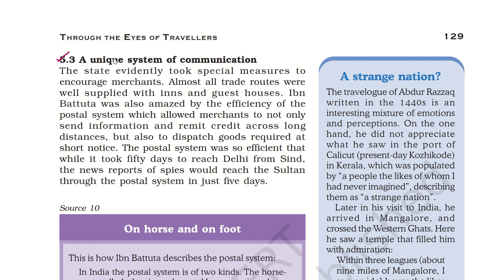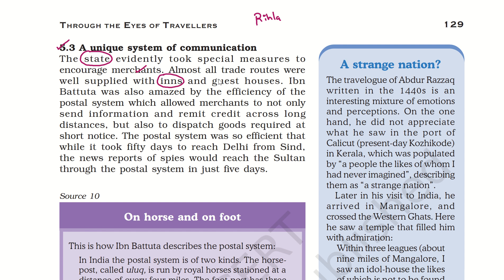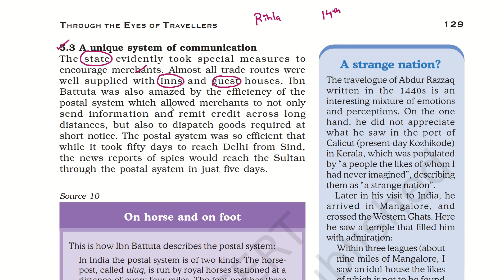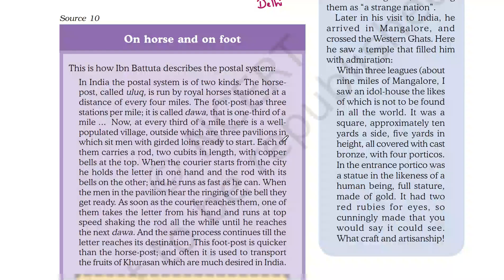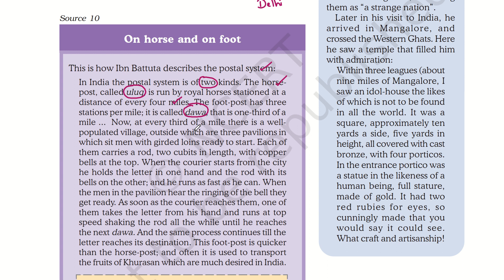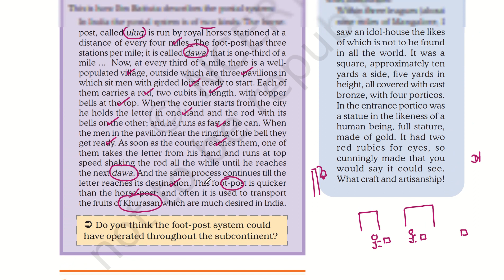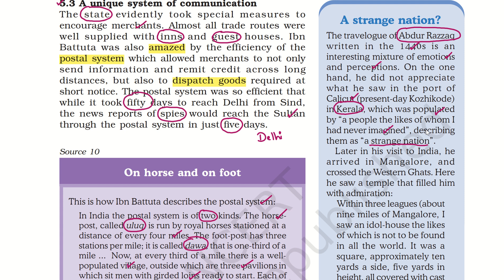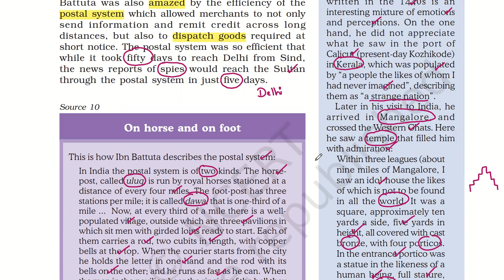Class 12 History NCERT | Chapter - 5 | Through The Eyes Of Travellers | Part - 9 | True IAS and PCS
In this video we will discuss about " Through The Eyes Of Travellers ( Chapter - 5 ) " from Class 12 History NCERT

Topics To Be Discussed 👇👇👇

Through The Eyes Of Travellers
Travellers In Medieval India
Al-Biruni
Kitab-ul-Hind
Ibn Battuta
Rihla
François Bernier
Class 12 History NCERT Chapter 5
Theme 2 Class 12 History NCERT
History NCERT Class 12 Theme 2
Medieval Indian History For UPSC
Indian History
indian history
Medieval India
medieval india
Theme 2 History Book
Theme 2 History NCERT
Ancient India
ancient india